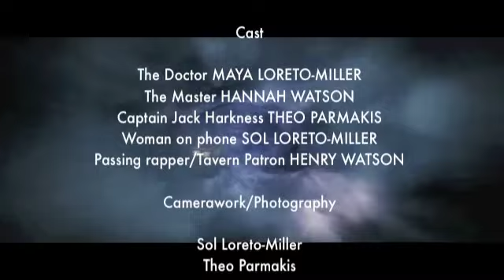The Parody of Ages ep2 - The Wrong Time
In which the Master shrinks the TARDIS and the Doctor tries to land in the 18th century...
Also featuring our esteemed chum making a guest appearance as Jack Harkness (unfortunately we didn't have time to put together a good Jack costume)

Filming was quite tricky for this one, we had a time limit AND it was raining most of the time. Anyway, hope you enjoy. More episodes to come soon!

Also, Doctor Who and all the music and stuff is STILL copyrighted to the BBC, in case you were wondering.